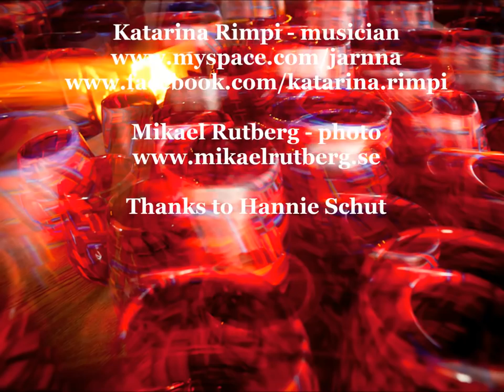100MIGRATORY jojk by Katarina Rimpi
Live recording from the opening of art exhibition 100 MIGRATORY at the Museum of Västerbotten February 2014. Jojk of the hundred vessels of glass by Katarina Rimpi. Photo: Mikael Rutberg. Thanks to Hannie Schut.